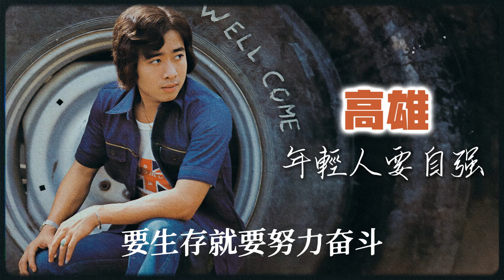高雄 - 年青人要自強 [Original Music Audio]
豐榮音乐推出麗詩【高雄之歌 第二集】裡的好歌： 年青人要自強。